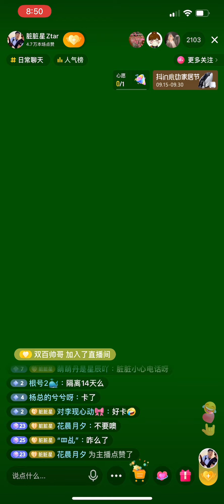「夫夫」喜歡美麗事物是因為荷爾蒙不離不棄就是對別人責任首放星星去年在宜家哭的視頻the diff of Hormones& responsibility, clip of XX cry in IKEA